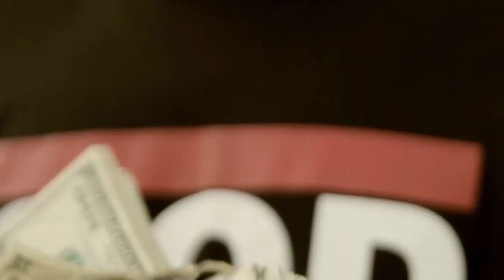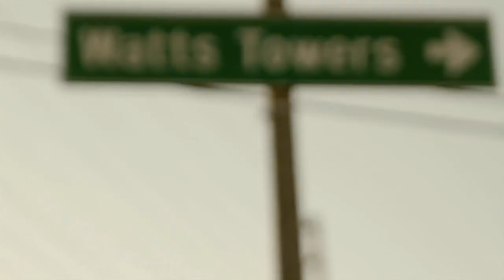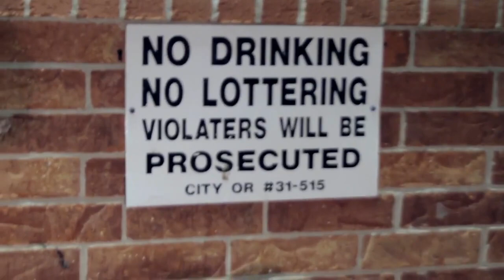Lapo - Get Your Weight Up ft. RAS & D-MAUB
Purchase Lapo 'Bloody 4th' -